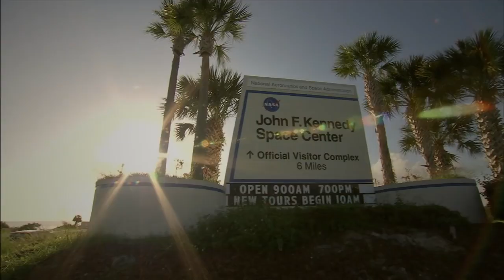William Shatner Talks Science Fiction vs. Fact | Video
- William Shatner, who played Captain James T. Kirk in the original Star Trek series, takes a moment to discuss the crossroads of science fiction, science fact and NASA.